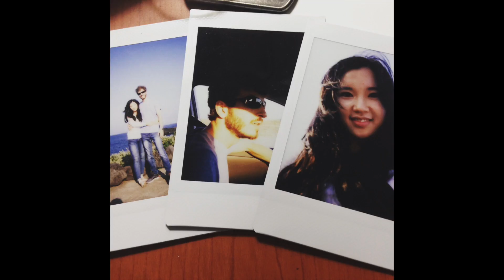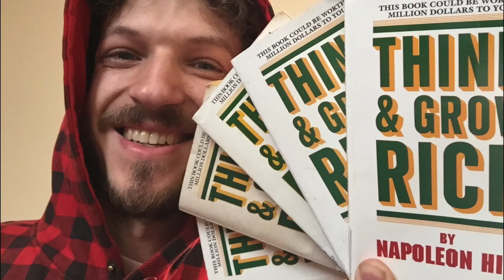Affirmations don't work? - Winning International Inc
Affirmations are misunderstood. They can be used to manifest your goals and dreams, but only with the proper understanding of how they work, faith, and belief.

Check out some of the amazing resources

FREE BOOK - DotComSecrets, The Underground Playbook For Growing Your Company Online…